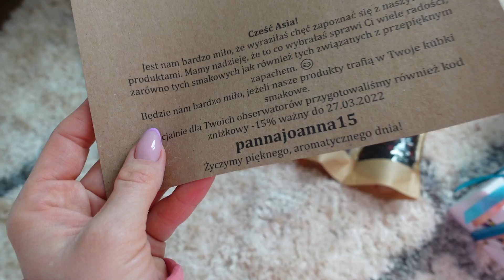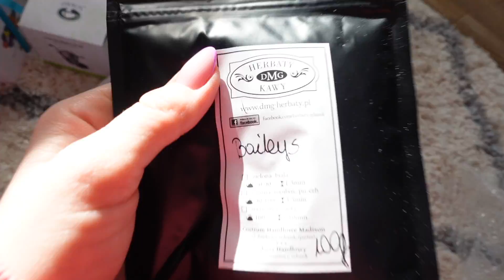UDAJĘ, ŻE SIĘ PRZEJMUJĘ! ⭐ PO CO MI TE WSZYSTKIE RZECZY? ⭐ NOWE PAZNOKCIE ⭐ DAILY VLOG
Zapraszam Was na coś co lubicie najbardziej czyli na daily vloga! Dzień jak zawsze zabiegany - trochę domowych obowiązków, trochę pracy, trochę zabaw z dzieckiem. Dodatkowo wybrałam się dziś na paznokcie, na których w końcu zawitała wiosna! Pokażę Wam także nowości w mojej pielęgnacji oraz pyszną paczkę jaka do mnie przyszła. Pojawią się także poważniejsze tematy dotyczące obecnych wydarzeń na świecie ale oczywiście we vlogu nie zabraknie codziennych zagadnień jak jedzenie czy sprzątanie. Jak zawsze możecie liczyć na dawkę motywacji i pogadanek! Bawcie się dobrze!